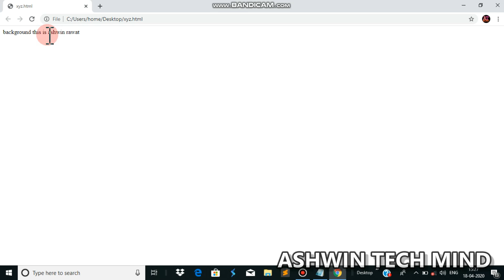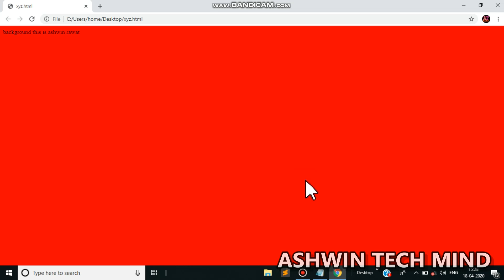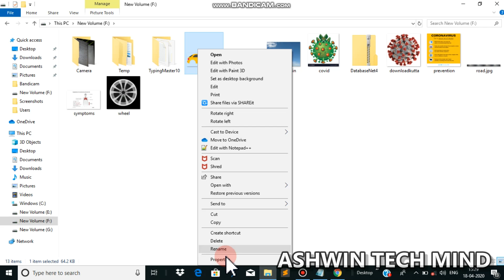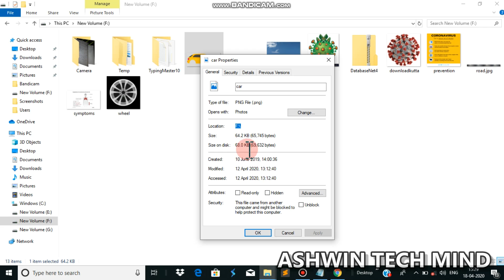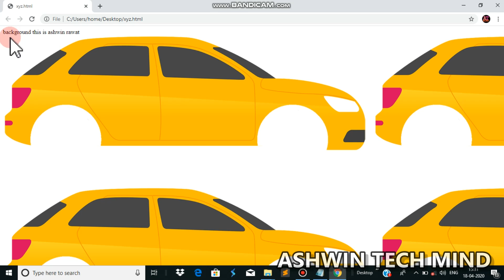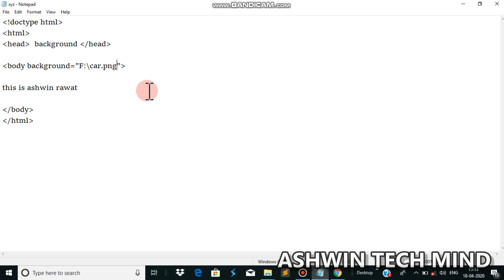How to add background images in HTML WEBPAGES| HOW TO ADD COLOR IN BACKGROUND IN HTML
This is 5th lecture on HTML